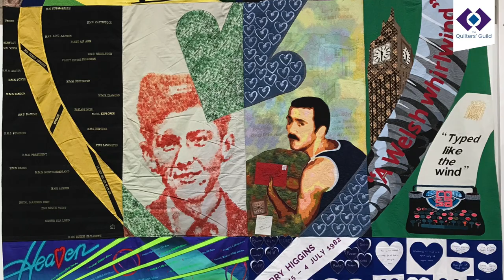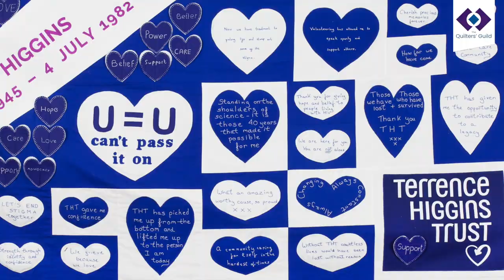Richard Angell CEO: Terrence Higgins Memorial Quilt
Join us as we chat to Richard Angell, Chief Executive of the Terrence Higgins Trust, at the launch of the Terry Higgins Memorial Quilt during The Festival of Quilts 2023. Terry was the first named person in the UK to die from an AIDS related illness. Richard talks to Gilly Storey about his experience of working with The Guild and future plans for this moving and emotive piece recalling Terry's multifaceted life and personality.

Terrence Higgins Trust is the UK's leading HIV and sexual health charity. Their mission is to:
- End new cases of HIV by 2030.
- Be here until the last person living with HIV needs us.
- Make sexual and reproductive health the priority it deserves to be.

00:00 The Importance of the Terrence Higgins Quilt
00:58 Working with The Quilters’ Guild
01:49 The THT Quilt Longterm Plans
02:59 The Depth of Feeling Translated in a Quilt